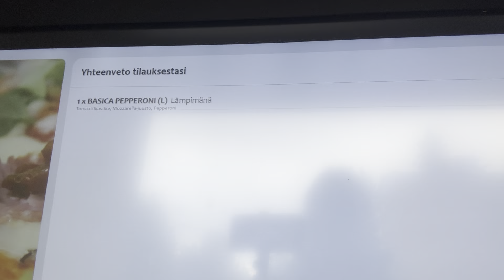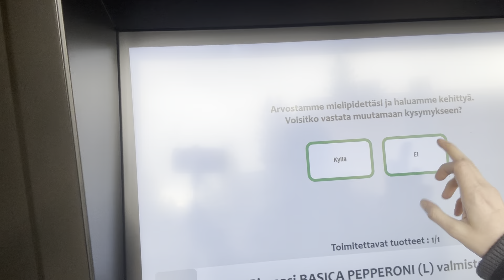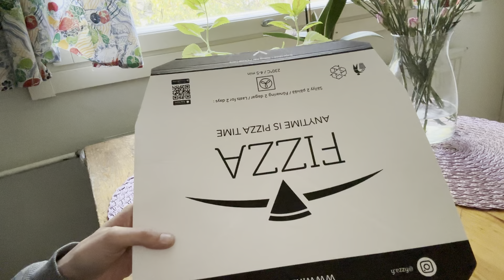Testissä Fizza-pizza, ja pari kipaletta kaljoja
Näin nyt